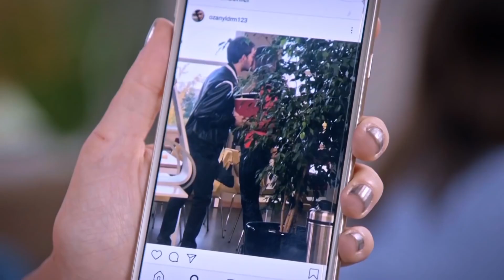Пощечина от Аслима до Озана | я любил тебя однажды серия 22